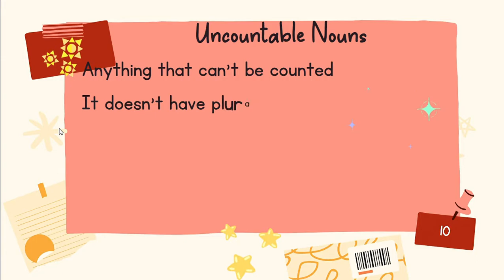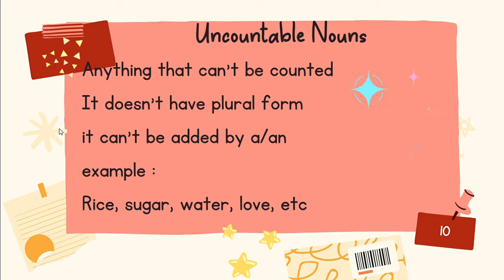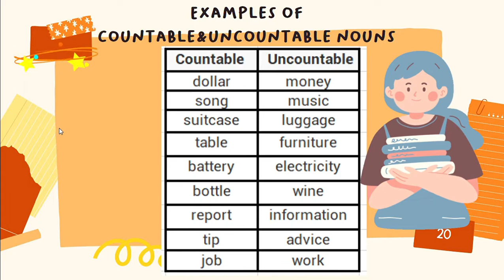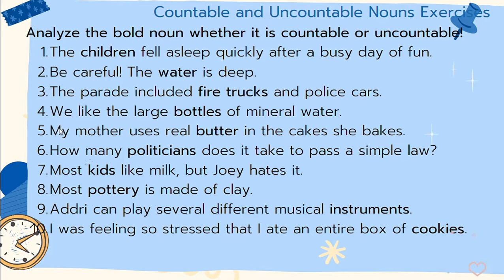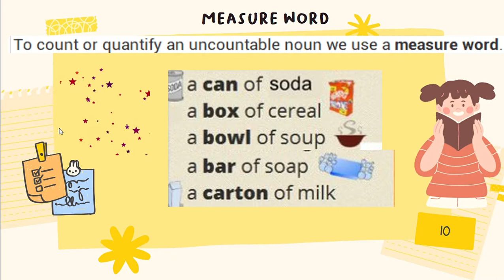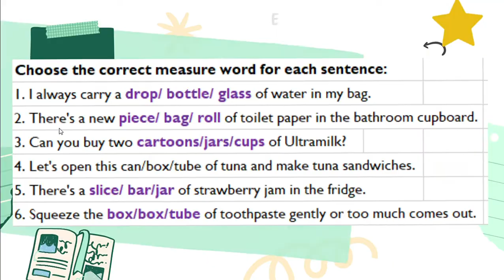Materi Uncountable Noun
Materi ini tentang Uncountable Noun, yaitu kata benda yang tdk bisa dihitung.
Untuk lebih jelasnya simak video uncountable noun.^-^

Semoga Materi uncountable noun ini bermanfaat bagi semuanya...
Aamiin...

"Sampaikan walau 1 ayat" semoga materi Uncountable Noun ini bermanfaat dan bisa menjadi amal jariyah untuk semuanya...
Aamiin...

If you have any questions, just write your comment here.

by Ms Ika Channel

countable noun
uncountable noun
materi countable noun and uncountable noun
materi countable noun and uncountable noun kelas 7
materi kelas 7 semester 1
materi bahasa Inggris kelas 7 semester 1